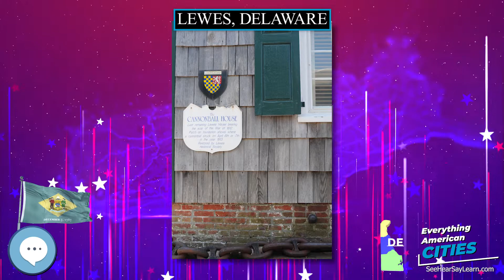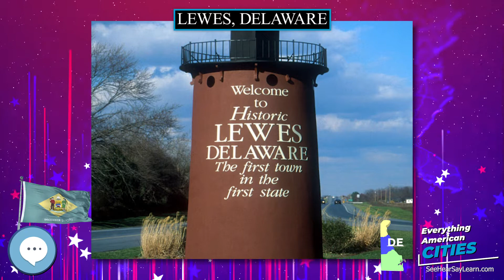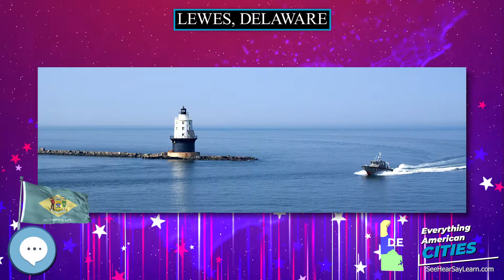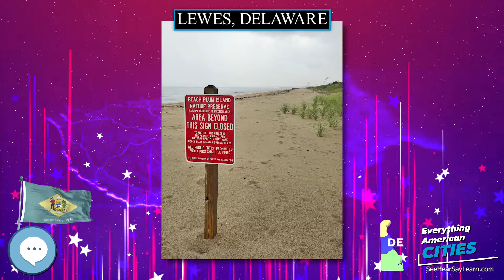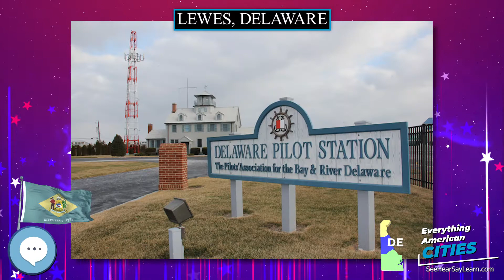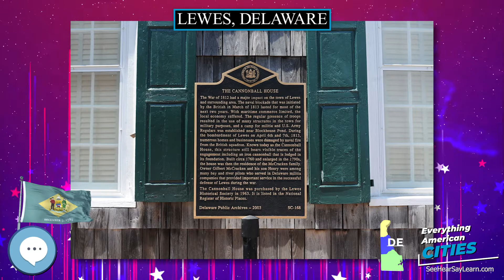Lewes, Delaware ⭐️🌎 AMERICAN CITIES 🌎⭐️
In this video series we're covering everything about every city in the state of Delaware in the United States of America.
Lewes (/ˈluːɪs/ LOO-iss) is an incorporated city on the Delaware Bay in eastern Sussex County, Delaware. According to the 2010 census, the population is 2,747. Along with neighboring Rehoboth Beach, Lewes is one of the principal cities of Delaware's rapidly growing Cape Region. The city lies within the Salisbury, Maryland–Delaware Metropolitan Statistical Area. Lewes proudly claims to be "The First Town in The First State."

Ghost Towns
Minelab GPZ 7000 Gold Nugget Metal Detector
Trending Audible Books
Link to Amazon.com